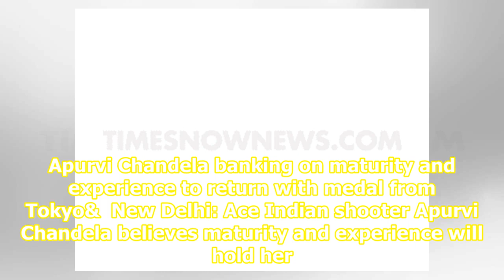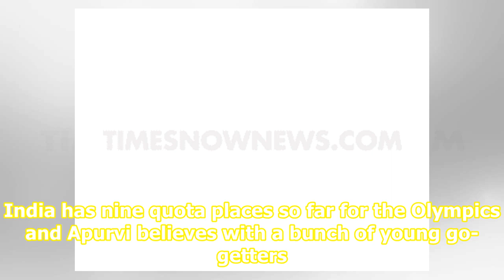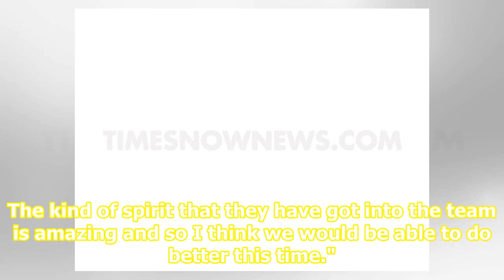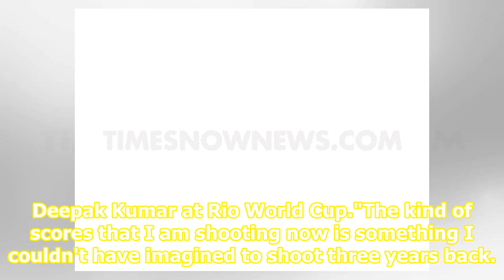Apurvi Chandela banking on maturity and experience to return with medal from Tokyo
Apurvi Chandela banking on maturity and experience to return with medal from Tokyo&  New Delhi: Ace Indian shooter Apurvi Chandela believes maturity and experience will hold her in good stead at next year's Olympics and she will work on her technique and mental strength to return with a medal from T...